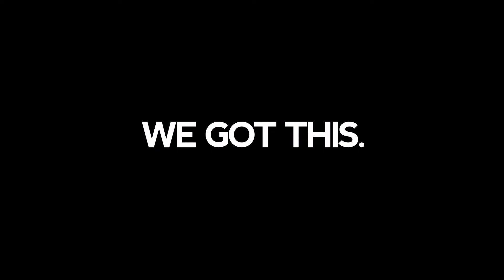60 Seconds with Karylle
Karylle tells us who her favorite workout buddy is (hint: it's not Yael!) and other fitness-related secrets in this video.